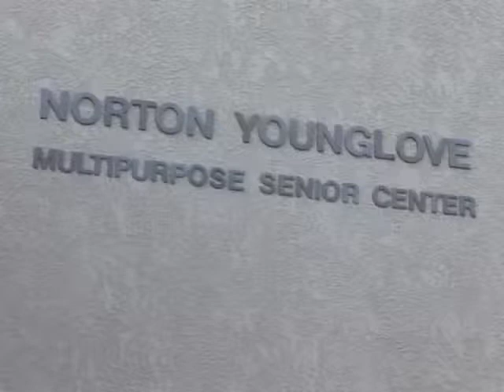Seniors on the move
Local seniors discuss the growing challenge to make transportation easier for the elderly